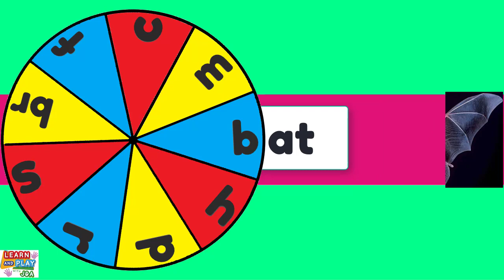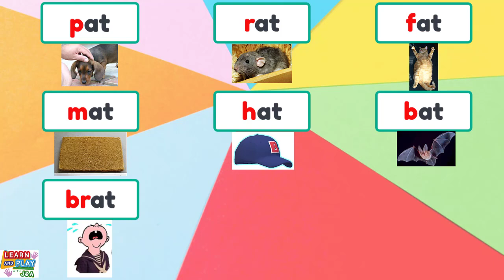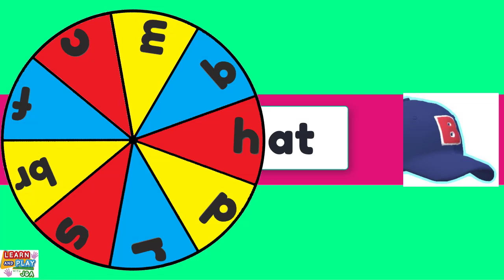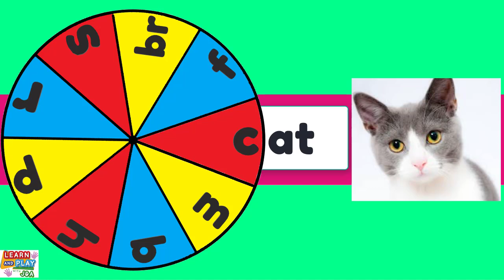Learn to Read: The AT Word Family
Knowledge of word families plays a huge role in early literacy skills, both for reading and for writing. We are going to release a series of videos that will focus on particular word families. This video is all about the AT word family! The words that will appear in this video are:

pat, rat, fat, mat, hat, bat, brat, sat, cat